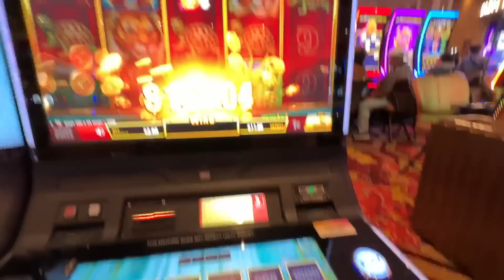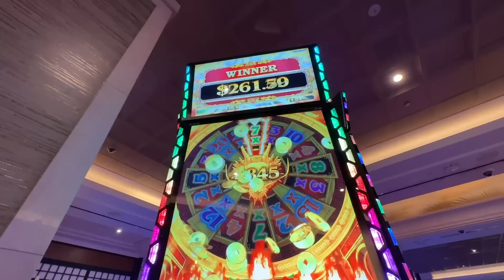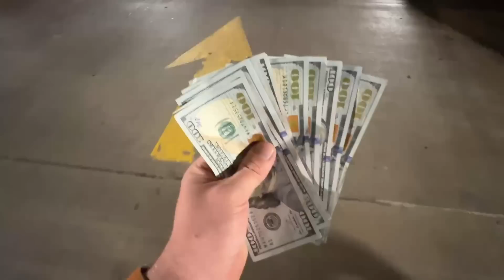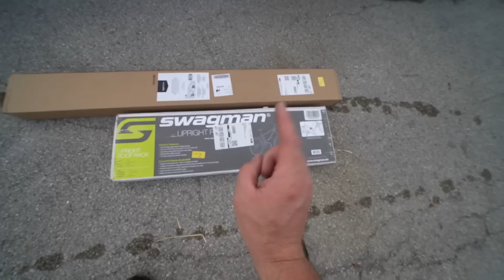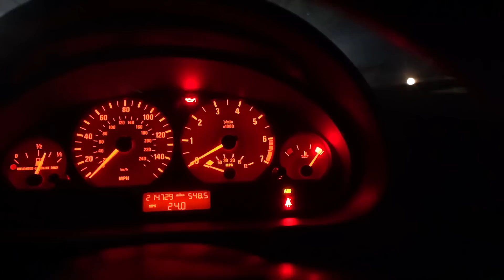E46 WAGON MODS AND TYPICAL BMW PROBLEMS!!